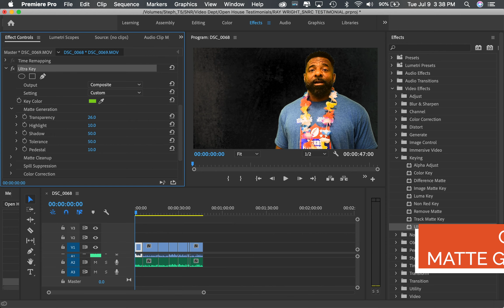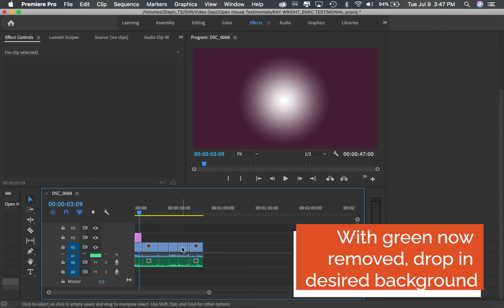How to Remove Green Screen in Adobe Premiere Pro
Have you been trying to level up your video skills here in the new year? Green screen is a nice element to add to your tool belt.

Adobe Premiere Pro is our video editing preference and this is the approach we utilize here, but there are also many other methods to remove green screen.

Things to keep in mind when using green screen:
- Make sure all wrinkles are removed (as we did not do rookiemistake, but this will make the adjustment process easier and your end product will be much better for it)

- Ensure your background is well-lit as this will also help with post-production

Keep up with all of our channels so you don't miss any of the fun!

SNR Creative | From your idea to reality in the most creative way possible.